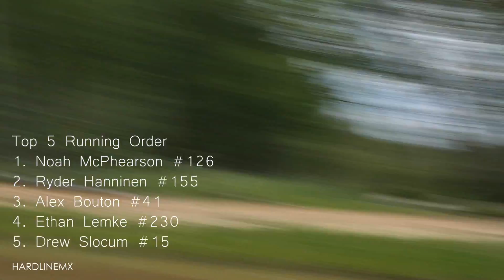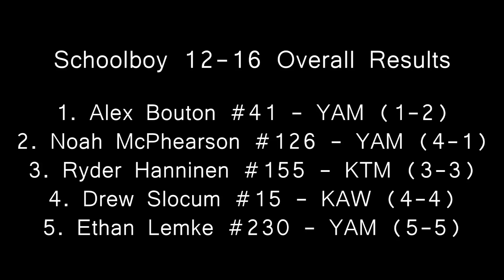AMA District 23 | Staples - Schoolboy 125 12-16 (RAW Clips) - HardlineMX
HardlineMX was out at Motocity Raceway in Staples, MN for the 2014 ARMCA AMA District 23 MX Championship Series. Watch the lastest Raw Clips video from the Schoolboy 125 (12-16) class.